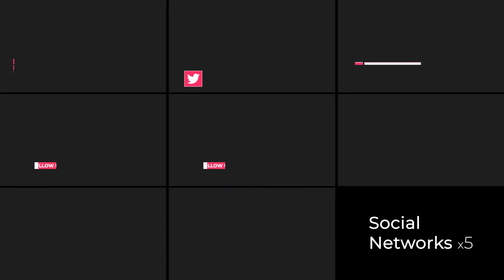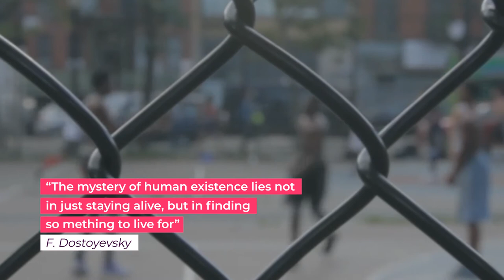Modern Motion Broadcast Package | Essential Graphics [Premiere Pro Templates]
“Modern Broadcast Package | Essential Graphics | Mogrt” template is a universal solution for your any tasks. Use this project in Premiere Pro! Perfect for YouTube channel, TV channel, social networks design or personal design.

Project Features:
Premiere Essential Graphics Files (.mogrt)
Premiere Pro CC 2019, CC 2020 compatibility
FULL HD (1080p) | 30 fps
Multi-purpose
Universal design

Package includes:
Lower Thirds x10
Nexts x8
Transitions x8
Openers x6
Social Networks x5